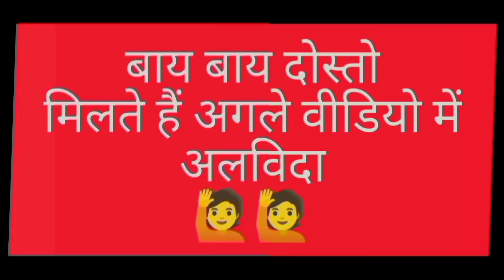करवा चौथ के दूसरे ही दिन लकड़ी लेने जाना पड़ा जगल 😏😏 पहाड़ी रीति रिवाज # देवभूमि उत्तराखंड 🙏🙏